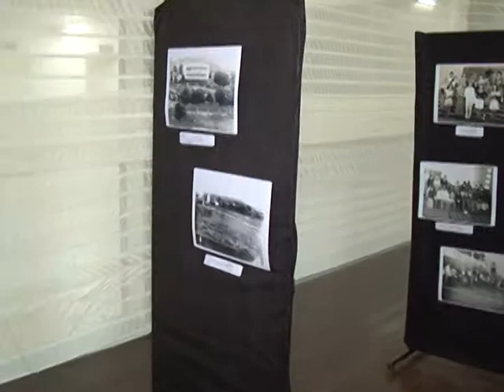Exposição lembra os 50 anos da igreja matriz de oficinas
A igreja matriz de Oficinas completa 50 anos neste mês de outubro. Para comemorar está aberta a comunidade, no salão paroquial, uma exposição de objetos, fotos e depoimentos das pessoas que acompanharam a construção do local.